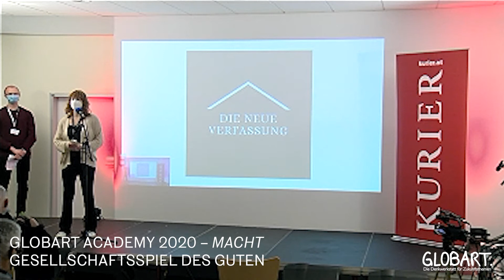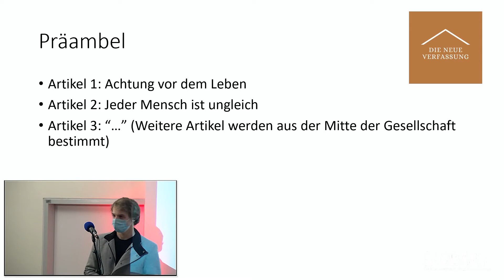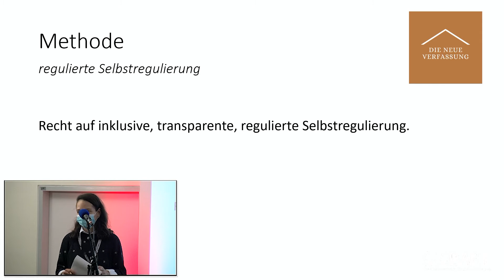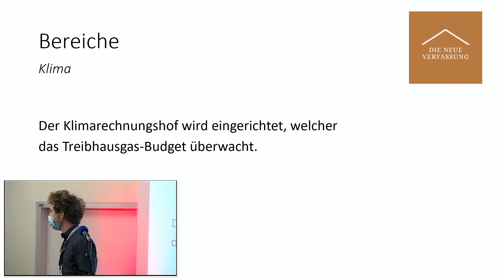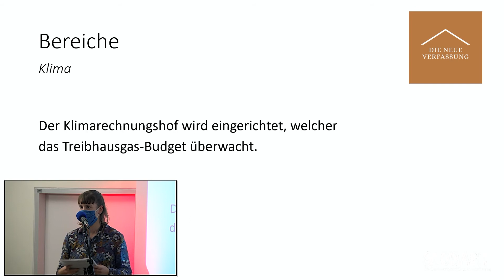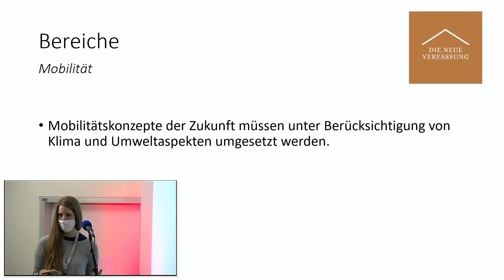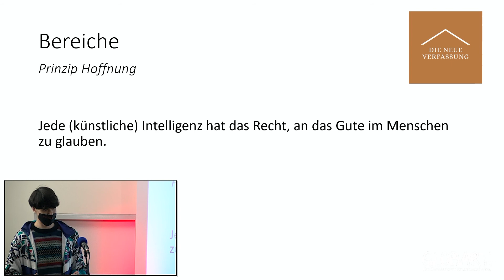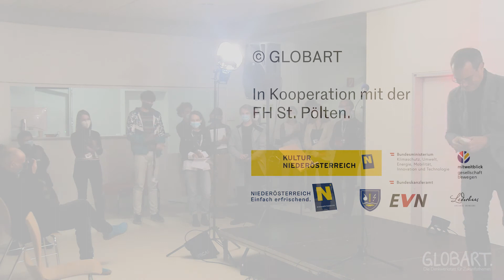GESELLSCHAFTSSPIEL DES GUTEN – Stipendiatinnen und Stipendiaten GLOBART Academy 2020, Stephan Jansen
GLOBART ACADEMY 2020 MACHT – 30. und 31. Oktober, AKW Zwentendorf
GESELLSCHAFTSSPIEL DES GUTEN
Präsentation der Ergebnisse des Stipendiat*innen - Workshops
mit Stephan A. Jansen

Stephan A. Jansen
Professor und Leiter des „Center for Philanthropy & Civil Society“ an der Karlshochschule in Karlsruhe.